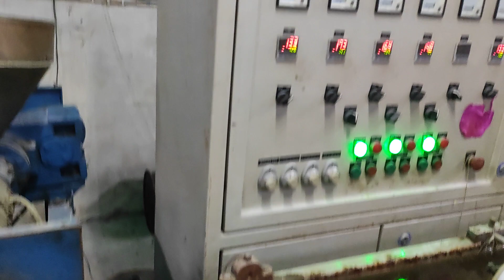sumbersible wire manufacturing in Patna by John Cable